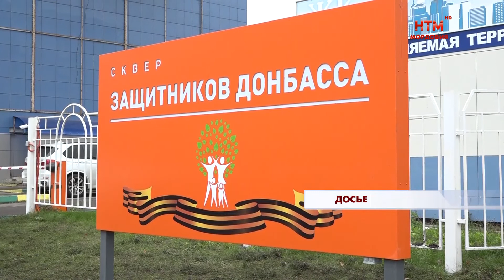Пресс-конференция Администрации Саранска по итогам и планам работы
16 ноября в ходе Послания Главы Мордовии Госсобранию Артем Здунов несколько раз лично обратился к мэру Саранска Игорю Асабину по насущным вопросам градостроительства. Исходя из речи руководителя региона, администрация города наметила векторы дальнейшего развития столицы республики. Итогами работы за текущий и планами на следующий год Глава Саранска поделился в ходе пресс-конференции 18 ноября.